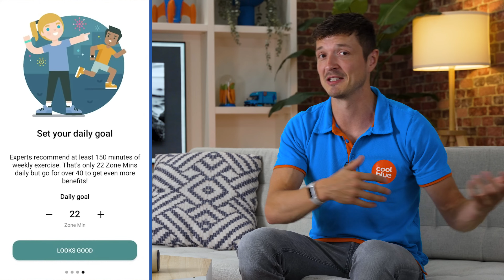Meer Google functies | Fitbit Charge 6 - Lancering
Meer Google functies in de nieuwe Fitbit charge 6. Fitbits nieuwste activity tracker is eigenlijk dezelfde als de charge 5 maar je kan nu gebruik maken van Google Maps, Google Music en Google Wallet. Hiermee is de charge 6 uitgebreider dan zijn voorganger, dus een beetje beter. Naast deze functies zijn er nog een paar kleine verschillen. Martijn laat ze in deze video aan je zien.

In deze video:
0:00 Dit is de Fitbit Charge 6
0:44 Google Maps | Music | Wallet
1:44 Koppelen met fitness apparatuur
2:14 Design | Display | Touchscreen
2:53 Sportprofielen
3:30 Active zone minutes
4:18 Slaapscore | Herstelscore
5:34 ECG | EDA
6:06 Menu
7:14 Batterijduur